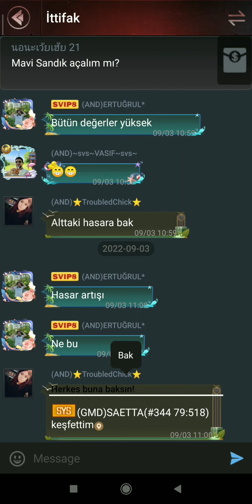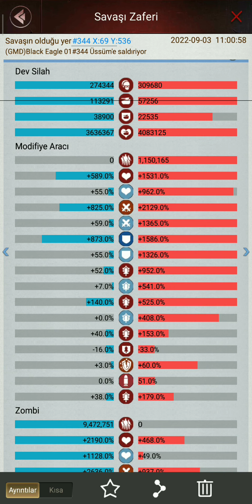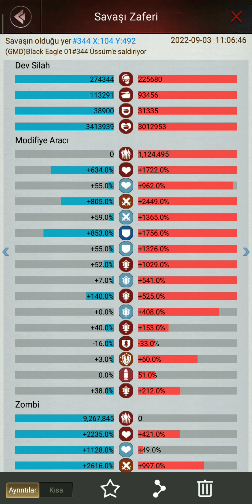Z. KATİL "Bana Meydan okumaya cüret eden de kim ! " / Last Empire War Z